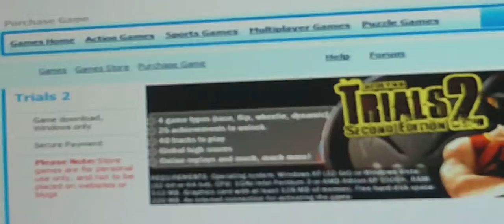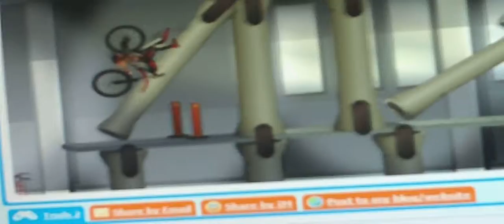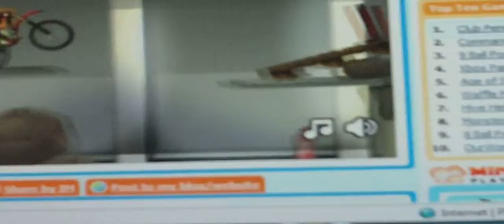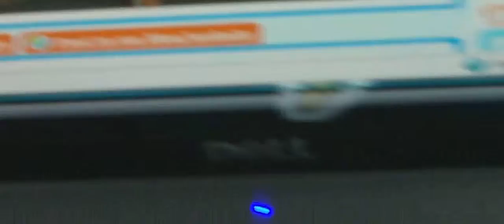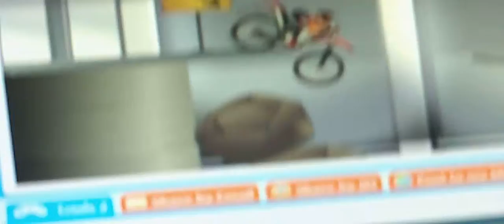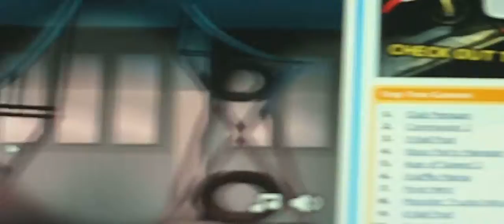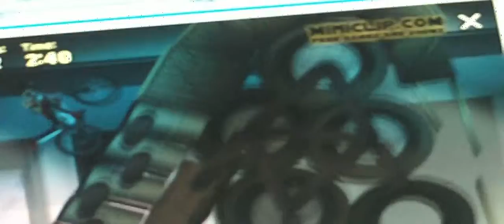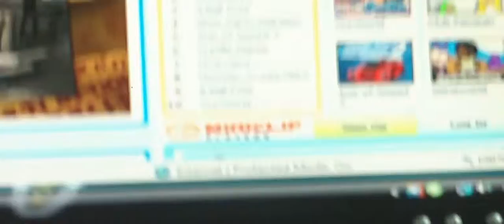Trials 2 game tutorial Part 1